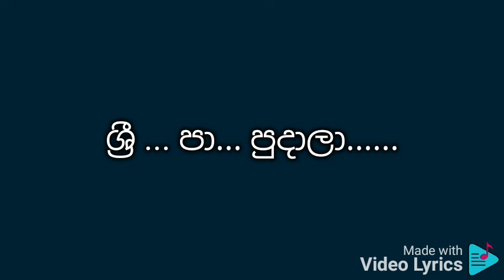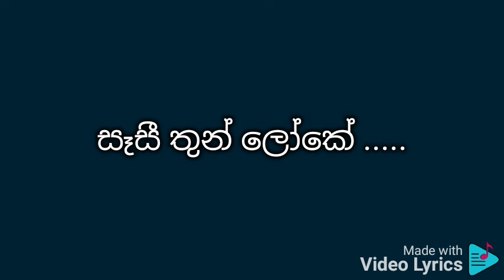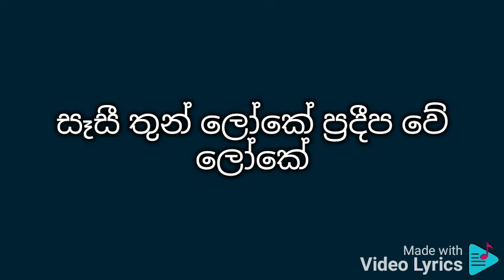සෑසී තුන් ලෝකේ ගීතය වචන සමඟ පුහුණු වීම සඳහා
මොහිදීන් බෙග්

ශ්‍රී ... පා... පුදාලා.

ආ. සිරි වේවා.

ආ. ලෝ. කේ.

මේ. ලෝ. කේ.

සෑසී තුන්ලෝකේ ප්‍රදීප වේ ලෝකේ

දුකින් මිදීලා සොයා යමී මා

ශ්‍රී පා ආලෝකේ

ශ්‍රී පා ආලෝකේ ..

සෑසී තුන් ලෝකේ

Subhavitha gee

ජීවිතයේ හී අනාථ වීලා මා හිරිහැර වින්දා

මා දුක් වින්දේ ඉවසා උන්නේ

දරු සෙනෙහස හින්දා

දරු සෙනෙහස හින්දා

ශ්‍රී පා ආලෝකේ ...

සෑසී තුන් ලෝකේ

Subhavitha gee

ස්ත්‍රී රත්නේ අනර්ඝ රත්නේ

පතිවුර්තා ධර්මේ

මේ සිල් ධර්මේ ජයගෙන දේ ලෝ

යුක්තිය හා ධර්මේ

පතිවුර්තා ධර්මේ

යුක්තිය හා ධර්මේ

ශ්‍රී පා ආලෝකේ

සෑසී තුන් ලෝකේ

Subhavitha gee

මේ සළු පළඳා මා එන ගමනේ

නෑ හද සන්තාපේ

අම්මා වරුනේ නිවන් දකින්නේ

පැතුවේ සංසාරේ

නෑ හද සන්තාපේ

නෑ හද සන්තාපේ

ශ්‍රි පා ආලෝකේ

ශ්‍රී පා ආලෝකේ

සෑසී තුන් ලෝකේ